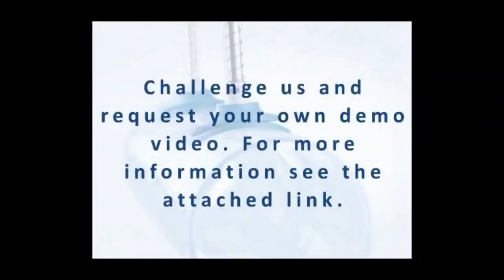CWLI: National Waffle Day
Who knew it was national waffle day? On this occasion we got challenged to pick up waffle dough.

Schmalz tools used...